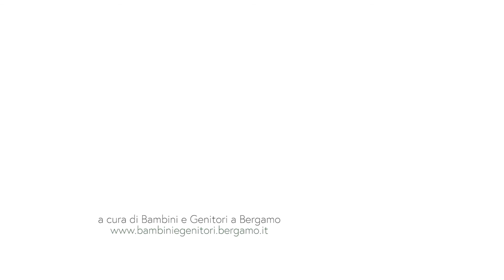Ristorazione scolastica e Covid 19: LA PAROLA ALLE CUOCHE 1